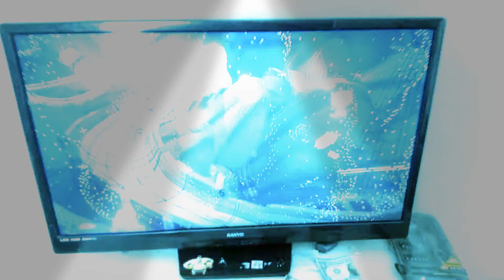September 17, 2020